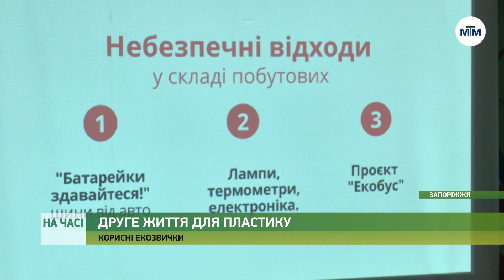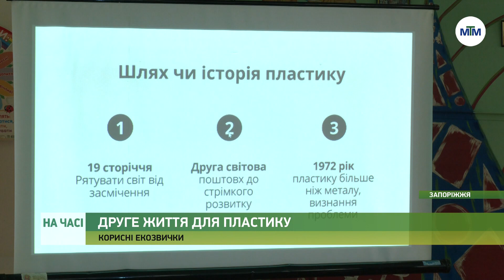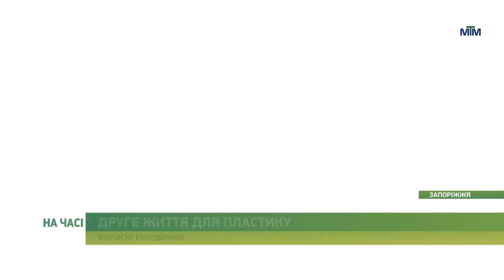На часі - У Запоріжжі учні гімназії №89 долучились до воркшопу з переробки пластику. - 17.04.2023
Такий захід провели активісти громадської організації “Запоріжжя без сміття”. Він пройшов під девізом “Впроваджувати корисні екологічні звички у своє життя”. Що у підсумку створили школярі з пластику - у матеріалі.